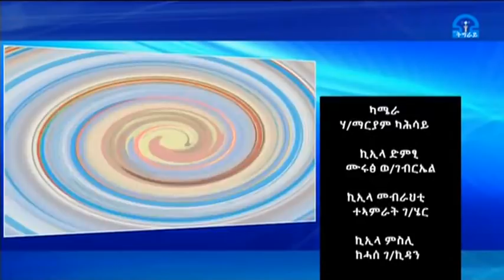ቴሌቪዥን_ትግራይ፡ዛዕባ፡ ከይዲ ጎስጋስ ምረፁኒ ፖለቲካ ውድባት ትግራይ